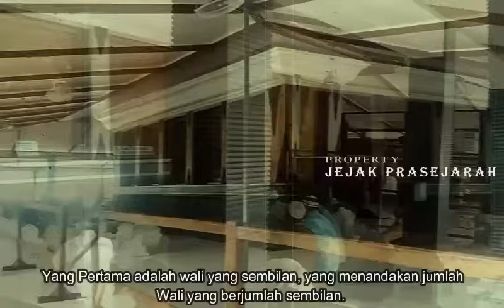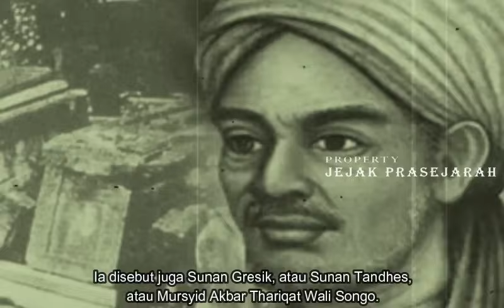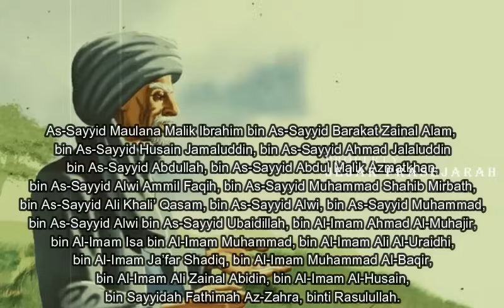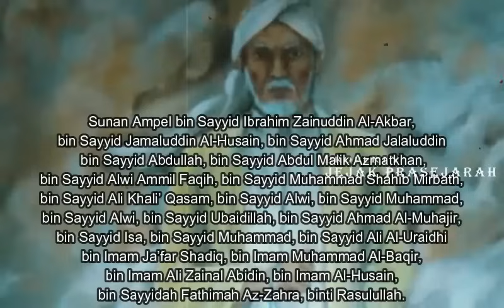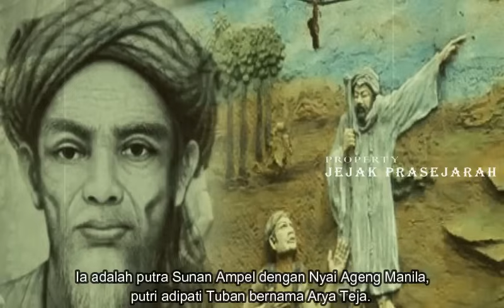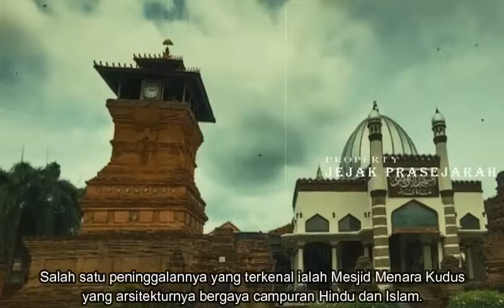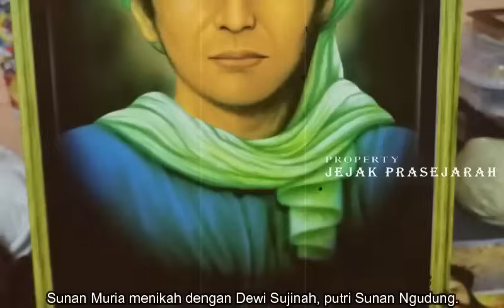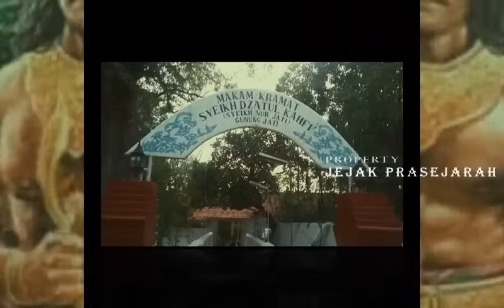Akhirnya Terungkap...!!! Fakta Sejarah Asal Usul Wali Songo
FAKTA DAN SEJARAH ASAL USUL WALISONGO
Wali Songo adalah tokoh Islam yang dihormati di Indonesia, khususnya di pulau Jawa, karena peran historis mereka dalam penyebaran agama Islam di Indonesia.
Wali Songo berasal dari kata Wali, yaitu "orang yang dipercaya" atau "orang yang ditugaskan".
sedangkan kata Songo dalam bahasa Jawa yang berarti nomor sembilan.
Dengan demikian, istilah ini sering diterjemahkan sebagai "Sembilan Wali".
Setiap anggota Wali Songo saling dikaitkan dengan gelar Sunan dalam bahasa Jawa, konteks ini yang berarti "terhormat".

SUBSCRAIBE JUGA CHANNEL HISTORY OFFICIAL

*Sumber tertulis tentang Wali Songo*
1. Terdapat beberapa sumber tertulis masyarakat Jawa tentang Wali     Songo, antara lain Serat Walisanga karya Ranggawarsita pada abad ke-19, Kitab Wali Songo karya Sunan Dalem (Sunan Giri II) yang merupakan anak dari Sunan Giri, dan juga diceritakan cukup banyak dalam Babad Tanah Jawi.

2. Mantan Mufti Johor Sayyid `Alwî b. Tâhir b. `Abdallâh al-Haddâd (meninggal tahun 1962) juga meninggalkan tulisan yang berjudul Sejarah perkembangan Islam di Timur Jauh (Jakarta: Al-Maktab ad-Daimi, 1957). Ia menukil keterangan di antaranya dari Haji `Ali bin Khairuddin, dalam karyanya Ketrangan kedatangan bungsu (sic!) Arab ke tanah Jawi sangking Hadramaut.

3. Dalam penulisan sejarah para keturunan Bani Alawi seperti al-Jawahir al-Saniyyah oleh Sayyid Ali bin Abu Bakar Sakran, 'Umdat al-Talib oleh al-Dawudi, dan Syams al-Zahirah oleh Sayyid Abdul Rahman Al-Masyhur; juga terdapat pembahasan mengenai leluhur Sunan Gunung Jati, Sunan Ampel, Sunan Giri, Sunan Kudus, Sunan Bonang dan Sunan Gresik.

* Referensi[sunting | sunting sumber] *
1. ^ Ricklefs, M.C. (1991). A History of Modern Indonesia since c.1300,  2nd Edition. London: MacMillan. hlm. 9–10. ISBN 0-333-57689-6.
2. ^ Schoppert, P., Damais, S., Java Style, 1997, Didier Millet, Paris, pp. 50, ISBN 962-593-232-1
3. ^ Dahlan, KH. Mohammad. Haul Sunan Ampel Ke-555, Penerbit Yayasan Makam Sunan Ampel, hlm 1-2, Surabaya, 1979.
4. ^ Agus Sunyoto, Atlas Walisongo, Depok: Pustaka Iman, 2016, 135.
5. ^ Meinsma, J.J., 1903. Serat Babad Tanah Jawi, Wiwit Saking Nabi Adam Dumugi ing Tahun 1647. S'Gravenhage.
6. ^ Agus Sunyoto, Atlas Walisongo, (Depok: Pustaka Iman), 179.
7. ^ Istilah maqam, selain berarti kubur juga dapat berarti tempat menetap atau tempat yang pernah dikunjungi seorang tokoh; contohnya seperti makam Nabi Ibrahim di Masjidil Haram.
8. ^ van den Berg, Lodewijk Willem Christiaan, 1886. ''Le Hadhramout et les colonies arabes dans l'archipel Indien. Impr. du gouvernement, Batavia.
9. ^ Muljana, Slamet (2005). Runtuhnya kerajaan Hindu-Jawa dan timbulnya negara-negara Islam di Nusantara. LkiS. hlm. xxvi + 302 hlm. ISBN 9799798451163.
10. ^ Russell Jones, review on Chinese Muslims in Java in the 15th and 16th Centurieswritten by H. J. de Graaf; Th. G. Th. Pigeaud; M. C. Ricklefs, Bulletin of the School of Oriental and African Studies, University of London, Vol. 50, No. 2. (1987), hlm. 423-424.